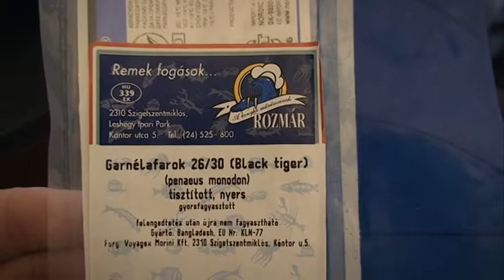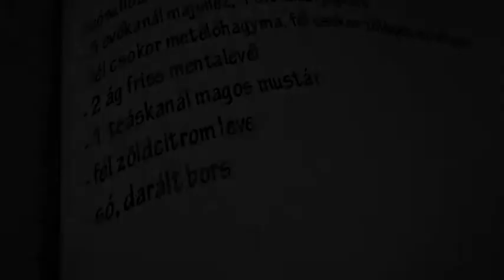Chilis rákok rétestésztában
Remek előétel vagy vendégváró csemege.